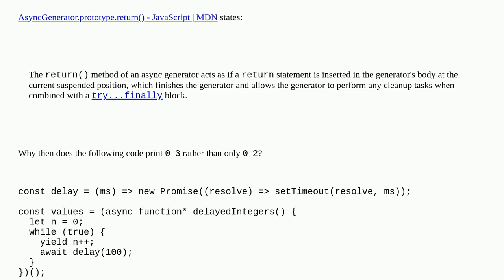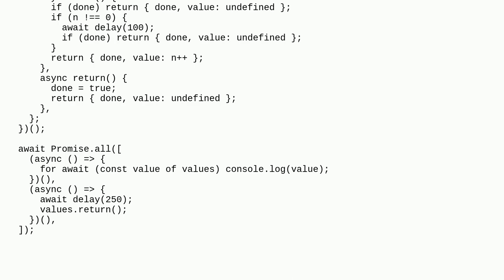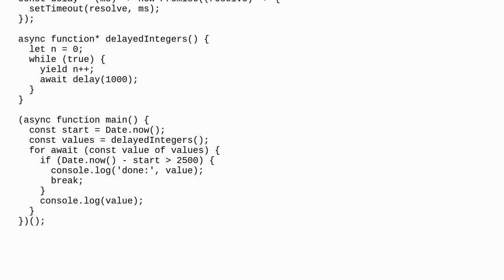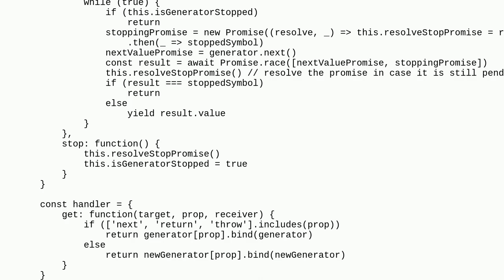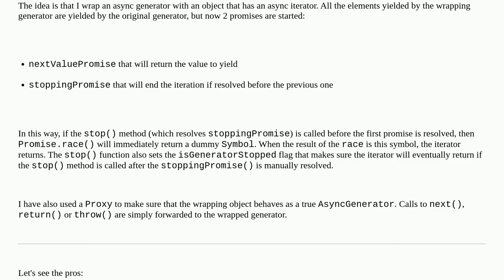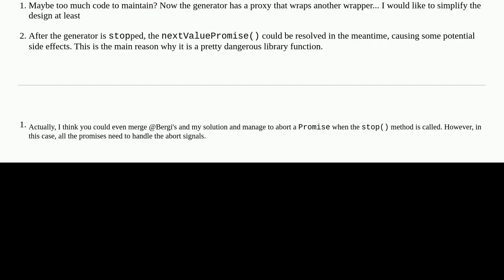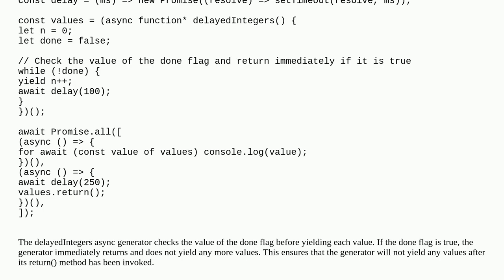Can I prevent an `AsyncGenerator` from yielding after its `return()` method has been invoked?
A special thanks goes out to the community

  async-await javascript generator